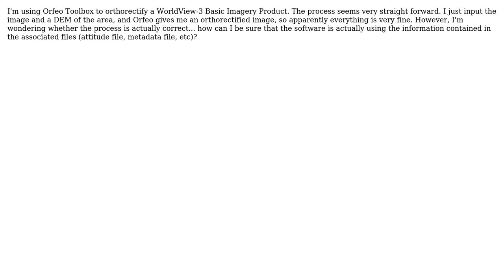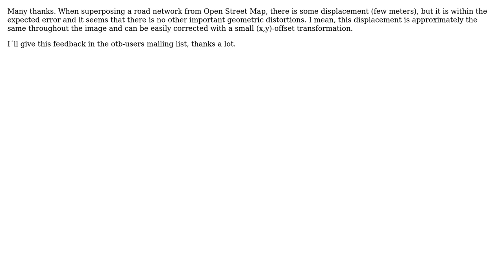GIS: metadata in Orfeo Toolbox Orthorectification (2 Solutions!!)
GIS: metadata in Orfeo Toolbox Orthorectification

With thanks & praise to God, and with thanks to the many people who have made this project possible! | Content (except music & images) licensed under CC BY-SA | Music | Images & others | With thanks to user mgri user Manuel Grizonnet user Angel Gimenez and the Stack Exchange Network Trademarks are property of their respective owners. You are responsible for your own actions.